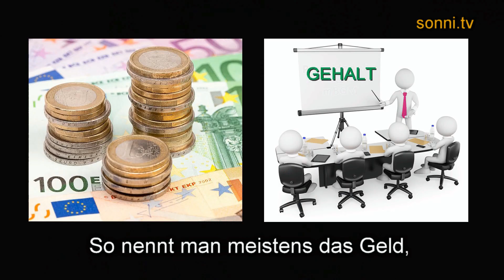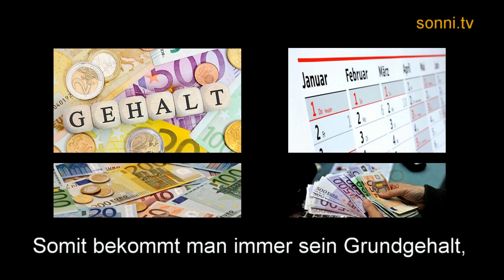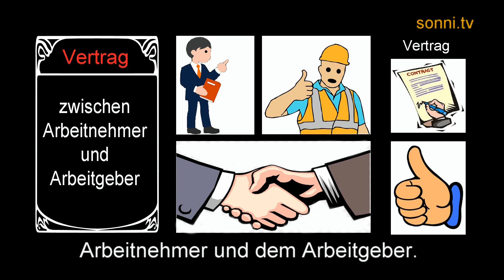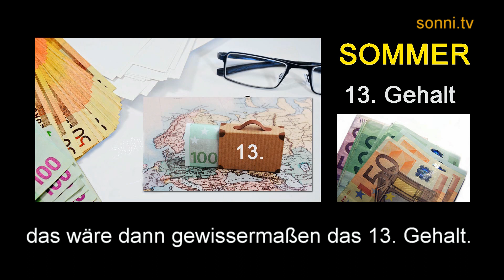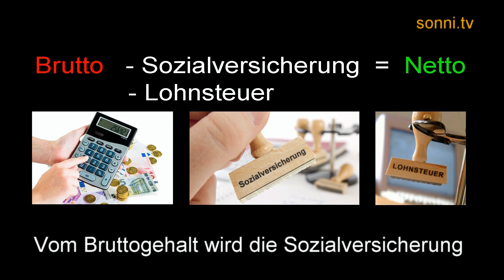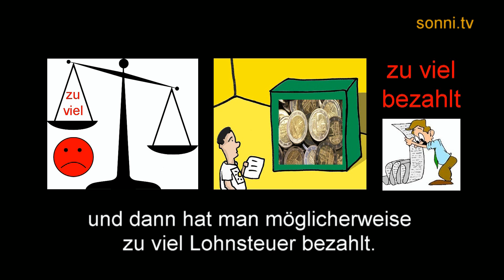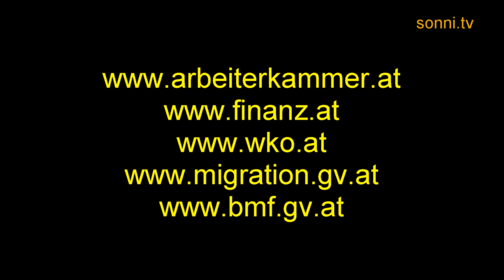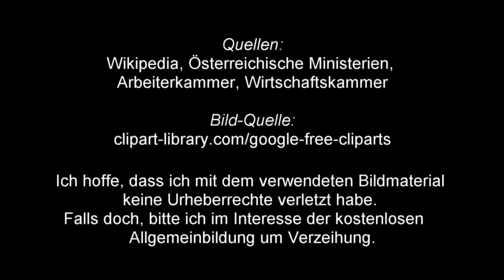Wertewissen Österreich A2 „Löhne und Gehälter“ (Sonja „SONNI“ Hubmann)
Vorbereitung auf die Deutsch-Prüfung A2 „Werte- und Orientierungswissen Österreich“. Ergänzung zu meinen Deutschlektionen. In diesem Teil geht es um das Thema „Löhne und Gehälter“.